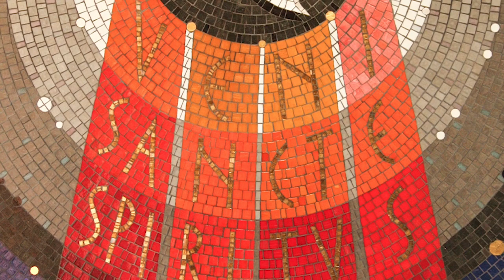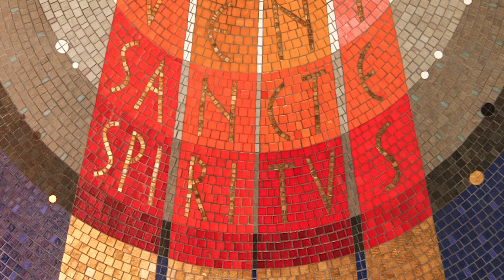A Message from Archbishop Peter (29 May)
In his weekly message to all the faithful, Archbishop Peter A Comensoli invites us to take special note of Palliative Care Week, in addition to National Reconciliation Week which began on Wednesday. Palliative Care Week, he says, is a reminder to all of us of the dignity and gift of human life in all its stages. And as we move from Jesus' Ascension into heaven to His gift of the Holy Spirit, Archbishop Peter invites us to pray together, "Come, Holy Spirit".